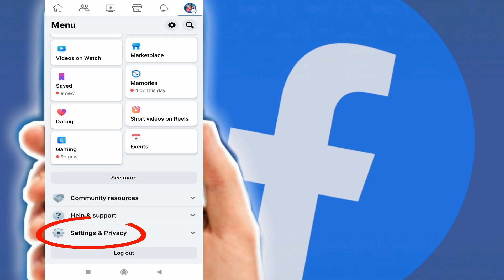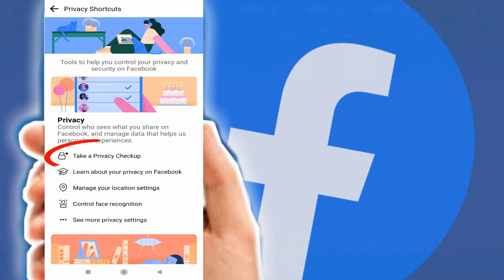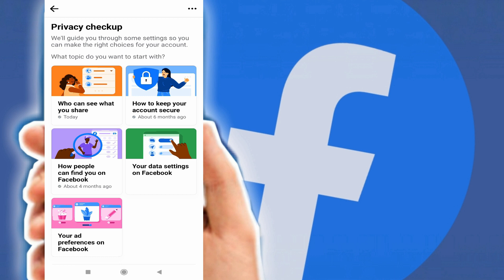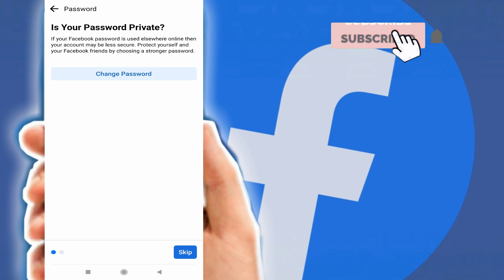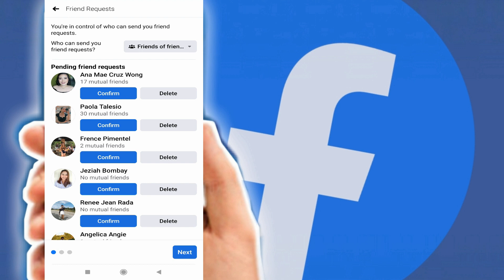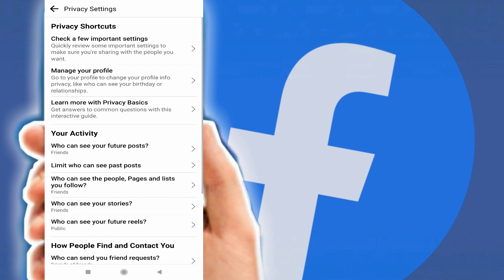HOW TO LOCK FACEBOOK PROFILE 2022? 100% LEGIT! NEW METHOD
Gusto mo ba na ma-locked ang Facebook Profile mo? Here is the new way on how to lock your Facebook Profile.
Gawin ito para makaiwas sa stalkers at hackers na ayaw mong navivisit ang facebook account mo.

Ito na ang steps for alternative method on how to lock facebook profile 2022.